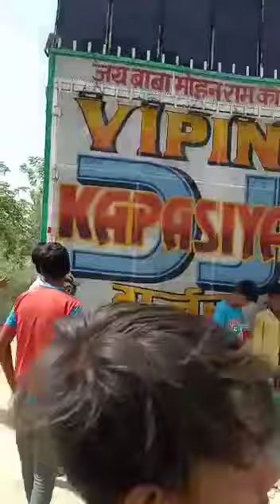🌹🌹🌹DJ Vipln kapadsia and DJ khan badarpur DJ balsoya dj महादेव 👍👍👍